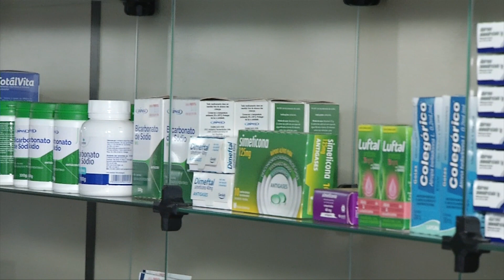Veja riscos do uso indiscriminado de medicamentos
Um alerta: o risco da automedicação. Especialistas orientam sobre o uso indiscriminado de medicamentos, que tem sido um hábito cada vez mais comum no país. Em um primeiro momento, esta opção até pode parecer interessante para resolver um problema de saúde, no entanto, a medida pode causar sérios danos ao organismo. Veja os detalhes na reportagem de Filipe Leal e Ribamar Borges, da TV Assembleia.